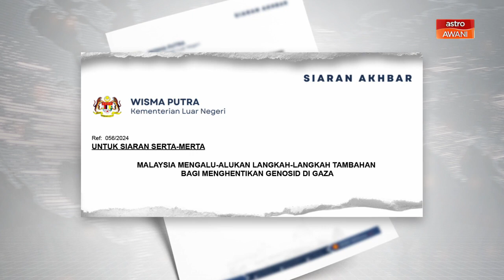Masyarakat antarabangsa perlu terus menekan Israel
Malaysia komited dalam memperjuangkan isu Palestin dan akan meneruskan usaha ke arah penubuhan negara Palestin yang merdeka dan berdaulat.